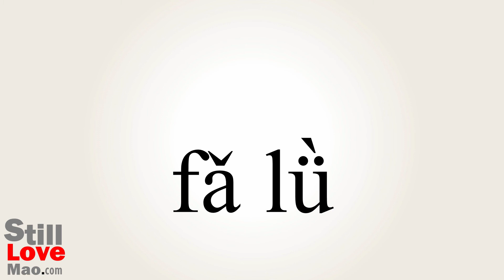How to Say Juridical in Chinese